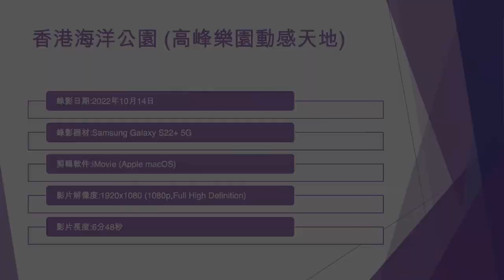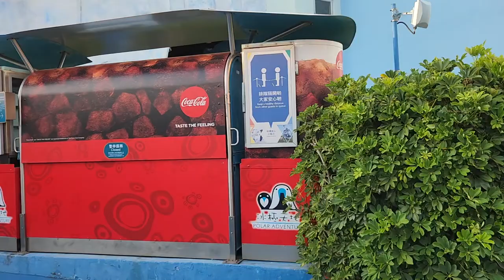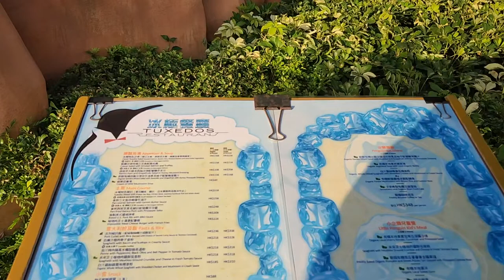香港海洋公園 (高峰樂園動感天地) - 2022年10月14日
錄影日期:2022年10月14日
錄影器材:Samsung Galaxy S22+ 5G
剪輯軟件:iMovie (Apple macOS)
影片解像度:1920x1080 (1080p,Full High Definition)
影片長度:6分48秒